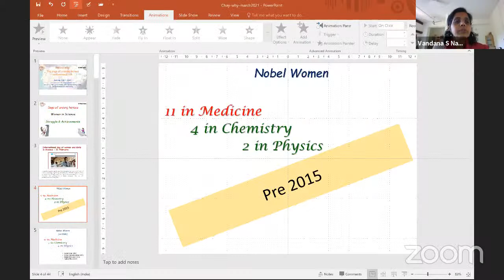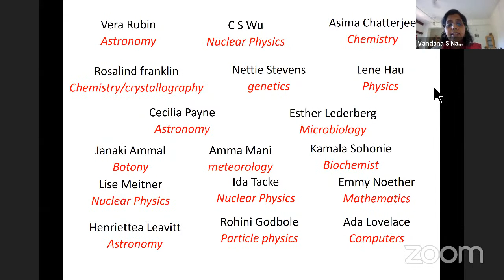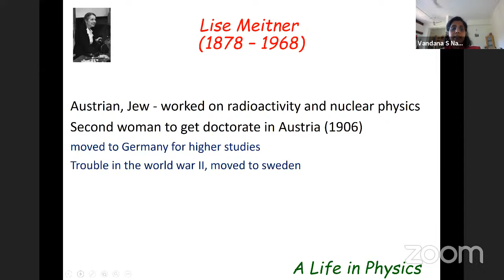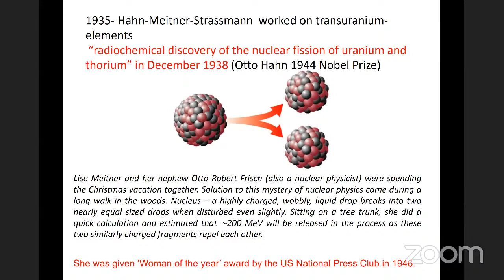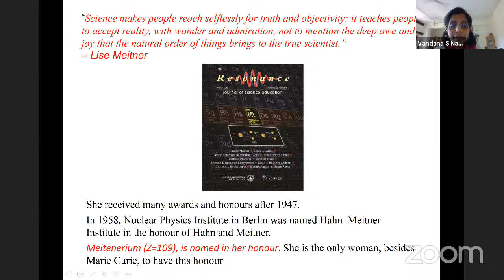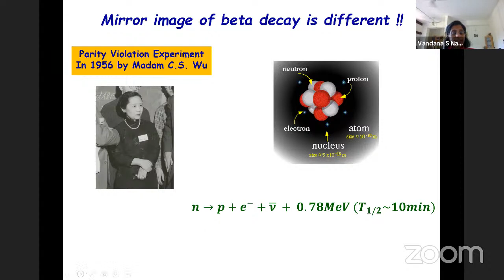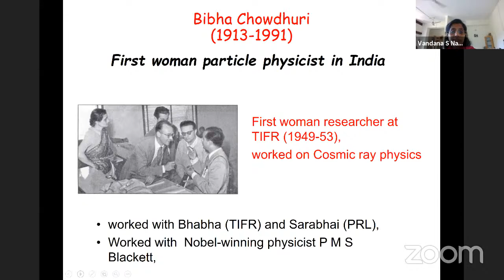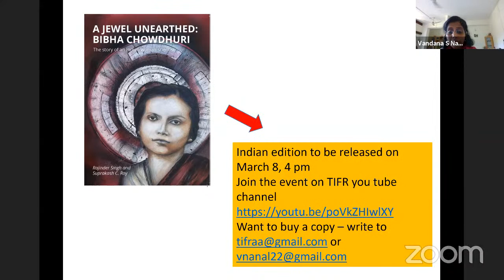Chai and Why? The saga of unsung heroes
Online Chai and Why?

The saga of unsung heroes
Vandana Nanal, TIFR

11 AM to 12:!5 PM IST
Zoom webinar and live on YT and FB

Several things we take for granted, from wrinkle-proof material to DNA, from tiny invisible particles to pulsars, from symmetries to symmetry breaking, were the work of women. Many of the stories behind these discoveries remain hidden even today.  Join us in our Women’s Day commemorative session where we take a peep into some of these truly amazing life stories.

About the speaker: Prof. Vandana Nanal is a researcher in the Dept. of Nuclear and Atomic Physics at TIFR working in experimental nuclear physics and accelerator physics.